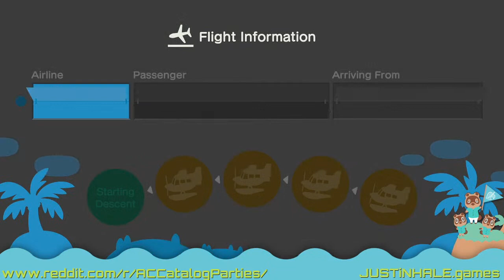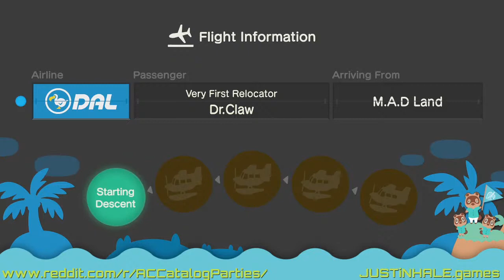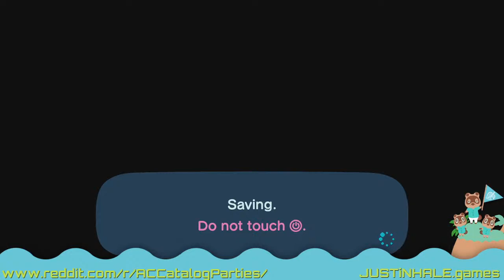ACNH Live Stream Complete Sets Catalog Party - Arcade games up to Beach towel - Info in description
Never miss out on any of my catalog events :)

Tonights sets:
Arcade games
Arcade seats
Authograph Cards
Automatic Washers
Baby Bears
Baby Chairs
Balls
Barbeques
Basic teacher's desks
Basketball Hoops
Bathroom sinks
Bathroom towel racks
Beach balls
Beach chairs
Beach towel